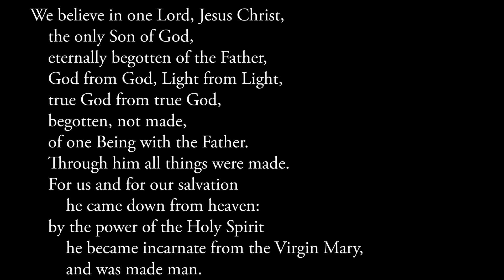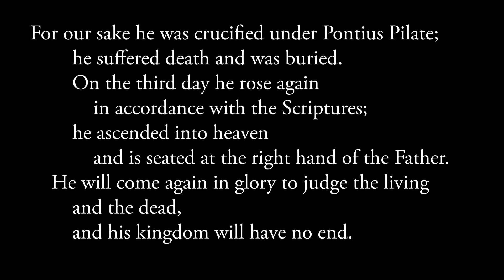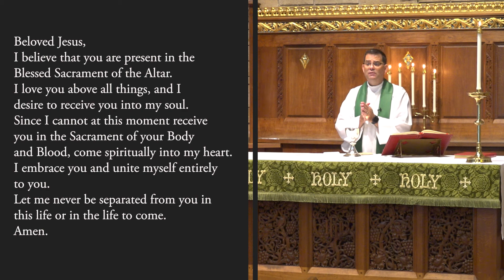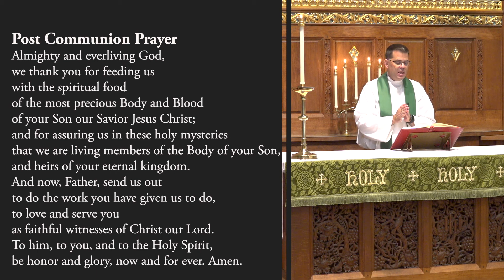The Thirteenth Sunday after Pentecost | St. Thomas Episcopal Church | September 4, 2022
A Video Service for the Thirteenth Sunday after Pentecost | St. Thomas Episcopal Church | September 4, 2022

Learn more about us:

St. Thomas Nursery School
Bach Ensemble of St. Thomas